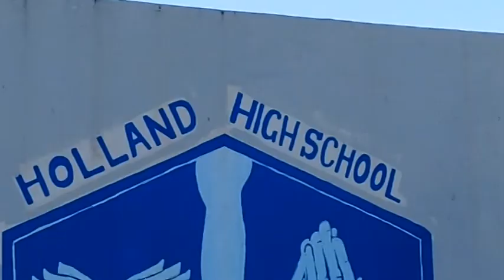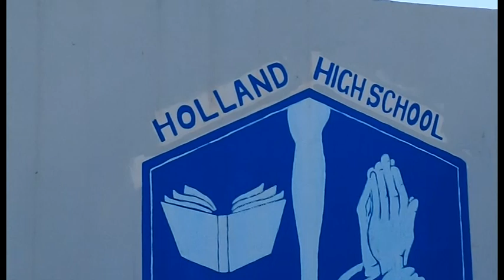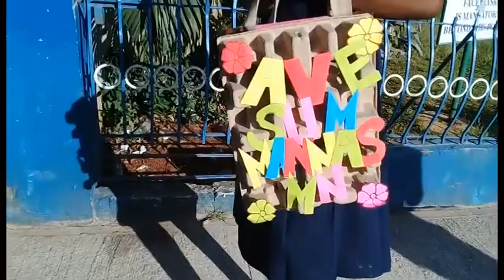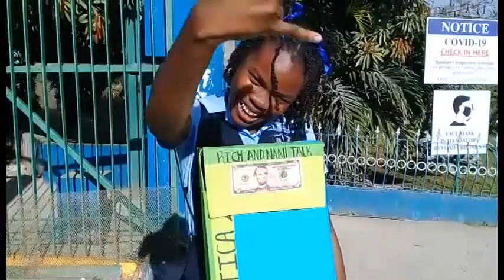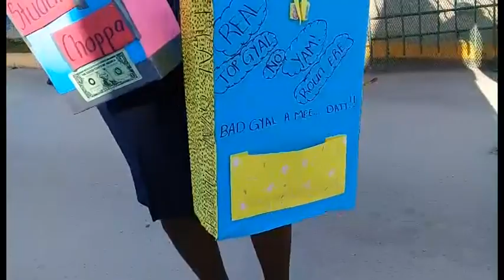BAG DAY AT HOLLAND HIGH SCHOOL/EPIC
evah slick medis is a platfarm for creativity and fun
evah slick media is a creative platfarm for everyone who want to learn HOW TO do something how to make something. yon can watch a game of cricket and also party fans can sit and watch how the birthday party goes ,. evah slick media house is a place for every thing fun .games & laughter you name it#HollandHighSchool

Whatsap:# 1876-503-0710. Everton